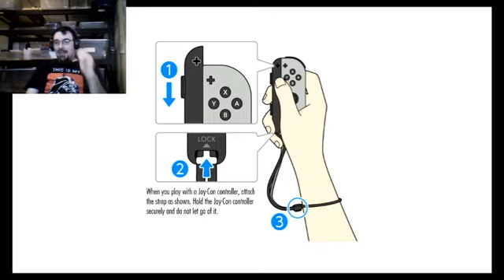Adventures of the Duhvakiin Ep25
Notice: This should have been last week's episode, but I made an error and uploaded the same one two weeks in a row.

Welcome back, ladies and gentlemen, to the Adventures of the Argonian, Tabar-Nak, the D'uhvakiin.
Rules I'll be following for this playthrough are;
The only food items to be consumed is alcohol(created potions are allowed)
No weapons, hand to hand only
All dialogue options(plus some commentary) will be spoken with a French Canadian Accent

Leave any feedback in comments; tips, ideas, what trouble I should get in.